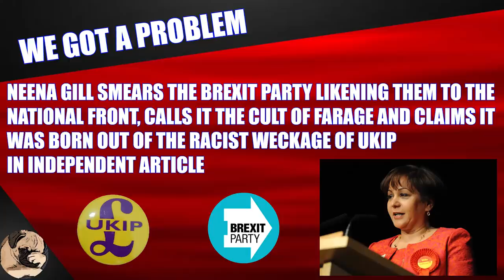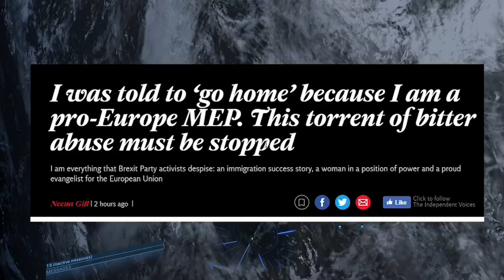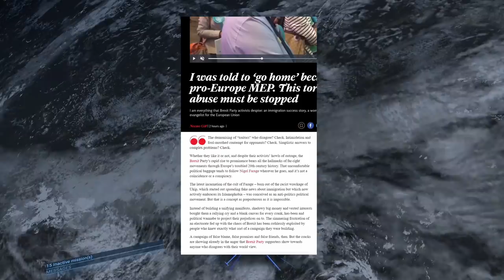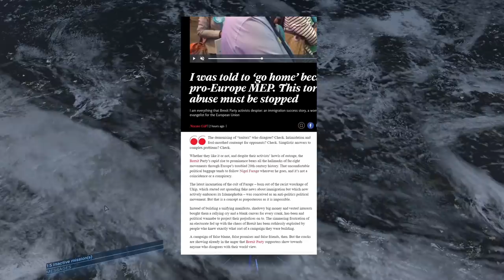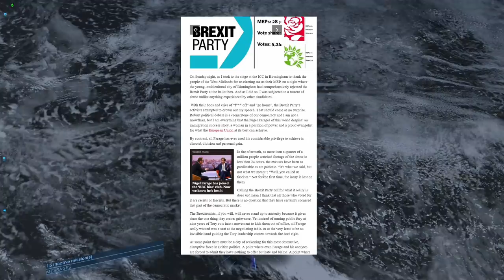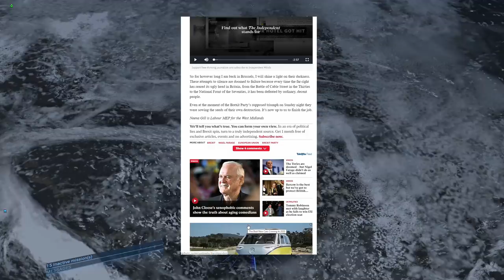Labour MEP Neena Gill Smears The Brexit Party Calling Them The Racist Wreckage From UKIP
Labour MEP Neena Gill Smears The Brexit Party Calling Them The Racist Wreckage From UKIP After likening them to the national front

so in this article the labour mep neena gill continues her attack on the brexit party after sundays acceptance speech where she called them fascist and racist, she goes on to say they are born out of the racist wreckage of UKIP and has the audacity to claim they show anger towards anyone who does not agree with their world view which is exactly what she is doing now